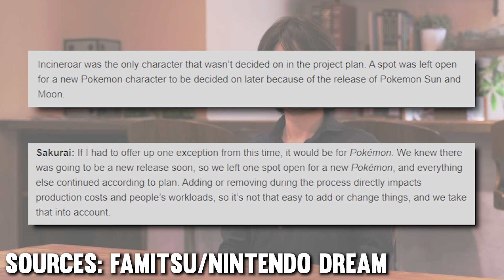Fighter's Spirit Episode 8: Greninja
Every fighter in Super Smash Bros. has a core, the center of their design in the game, both mechanically and in how they are presented. In this series, Wolfman will be identifying everything about your favourite fighters.

A special thank you to PKMX for editing the video and AlecAndStuff for providing footage.